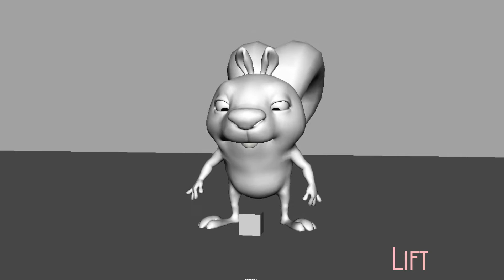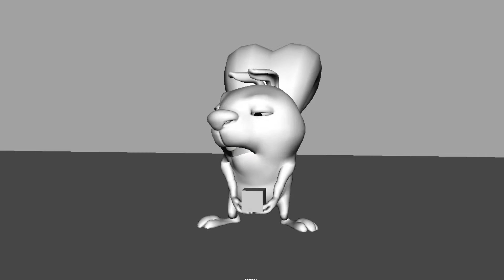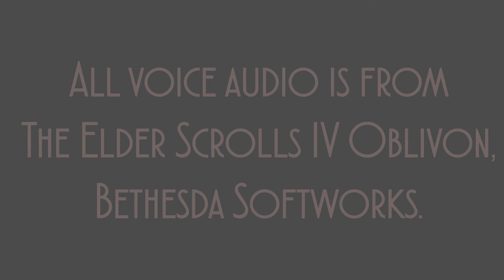Guy Singer II Animation Reel 3D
My Reel for a career in the animation world. Specifically 3D, but I also do 2D.